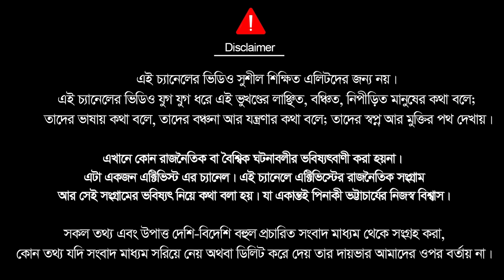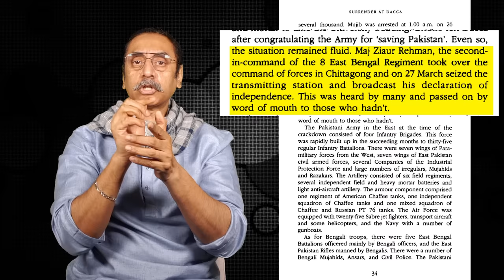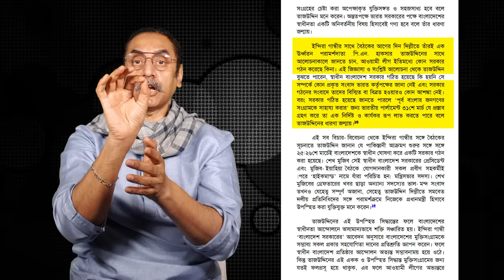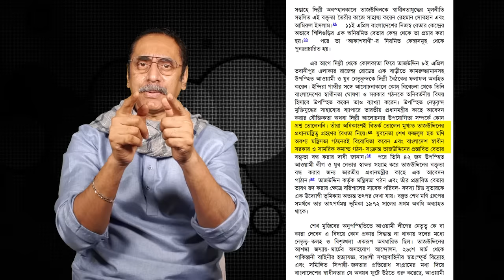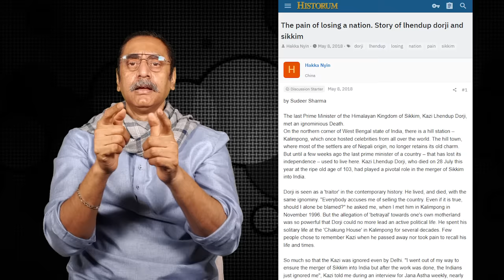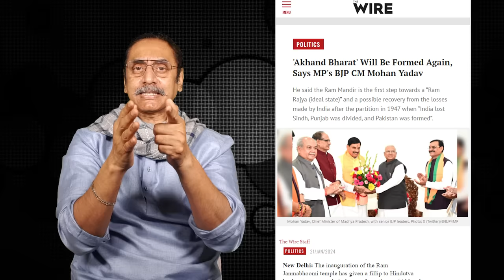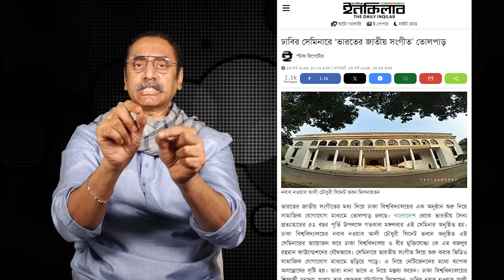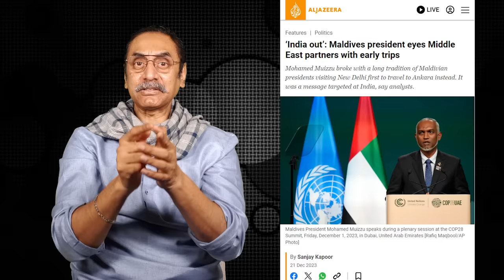বাংলাদেশকে সিকিম বানানোর পরিকল্পনা || Pinaki Bhattacharya || The Untold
বাংলাদেশের মুক্তিযুদ্ধ যখন চলছিল, সেই 1971 সালে ভারত সিদ্ধান্ত নেয় সিকিম দখলের। সেই অপকর্মের দায়িত্ব দেওয়া হয় ভারতীয় গোয়েন্দা সংস্থা র' কে। তারা এই লক্ষ্য অর্জনে নিয়োজিত করে সিকিম ন্যাশনাল কংগ্রেসের নেতা লেন্দুপ দর্জিকে। ১৯৭৪ সালে সিকিমে একটি নির্বাচন অনুষ্ঠিত হয় যাতে দর্জ্যির দল ৩২ টি আসনের মধ্যে ৩১টিই দখল করে। এক্কেবারে বাংলাদেশে সাতই জানুয়ারির ভারতের প্রযোজিত নির্বাচনী প্রহসনের মত। রাজতন্ত্র বাতিলের উদ্দেশ্যে একটি গণভোট অনুষ্ঠিত করা হয় ১৯৭৫ সালে। এই পুরা গণভোট ছিল ভুয়া। এতে দেখানো হয় যে অবিশ্বাস্যভাবে ৯৫ ভাগ সিকিমবাসী রাজতন্ত্র বাতিলের পক্ষে রায় দিয়েছে। অতি দ্রুততার সাথে লেনদুপ দর্জি তা পার্লামেন্টে অনুমোদন করে দেয় ফলে একটি সার্বভৌম স্বাধীন দেশ হিসেবে সিকিমের অস্তিত্ব বিলুপ্ত হয়। সিকিম মিশে যায় ভারতের মাঝে।